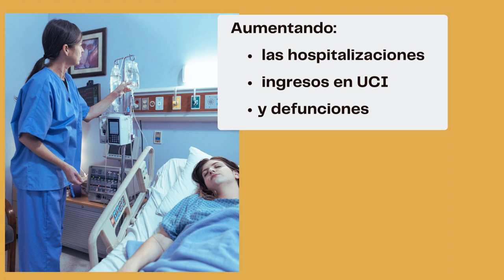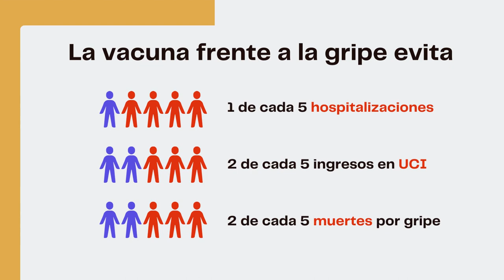Somos personal sanitario: vacúnate y recomienda la vacunación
El Centre de Salut Pública de Castelló recorda la importància de la vacunació per al personal que treballa als serveis sanitaris amb aquest vídeo, perquè la millor eina de prevenció és la vacunació: Protegeix-te el doble, vacuna't de la grip i la covid.